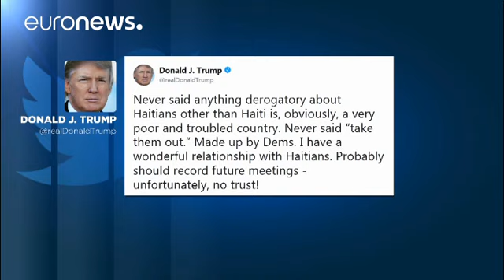Trump bestreitet "Drecksloch-Staaten"-Äußerung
Weltweit herrscht Entsetzen über eine kolportierte Äußerung Donald Trumps. Der US-Präsident soll einige Länder wie Haiti als «Drecksloch-Staaten» bezeichnet haben. Trump dementiert das.…